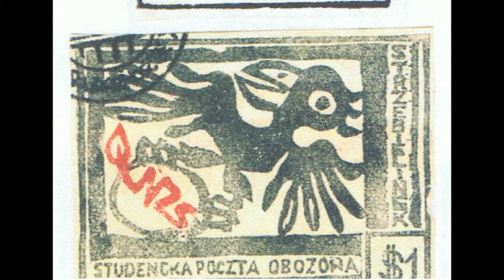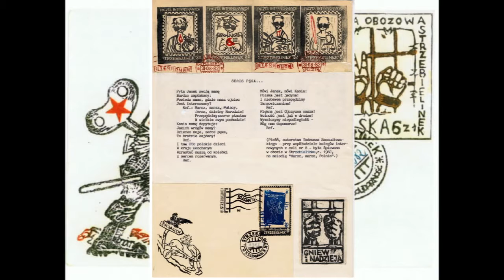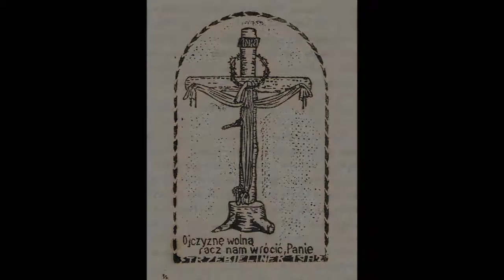Szczudłowski o Uchwale Sejmu dot. Stanu Wojennego w Polsce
Protest w Obozie Internowanych w Strzebielinku wobec zalegalizowania przez Sejm PRL, 25 stycznia 1982 r., bezprawnego stanu wojennego w Polsce, 13 grudnia 1981 r. , już wówczas nazwanie po imieniu gen. Jaruzelskiego i przedstawicieli Sejmu.